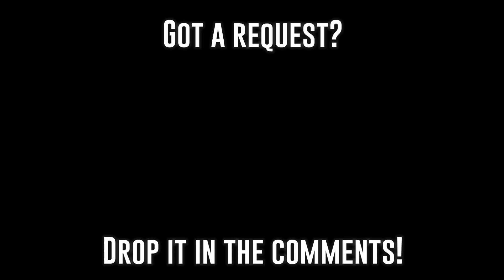Meet the Press - THEME SONG (1985-1987)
This is a classic version of the Meet The Press theme song, used about 1985 to 1987.   Marvin Kalb was the moderator during these years.